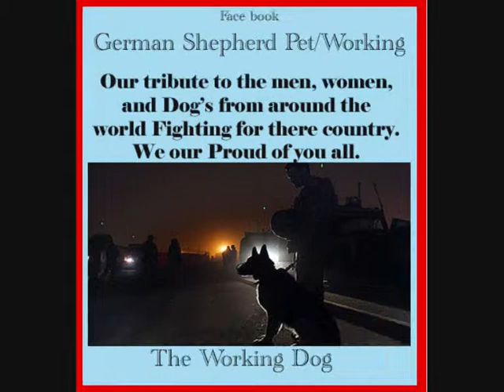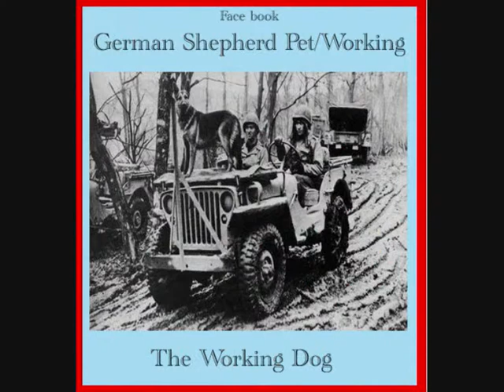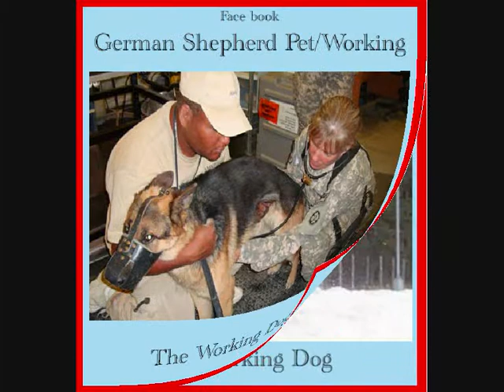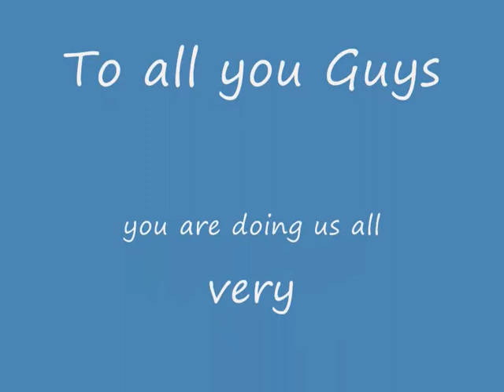German Shepherd Dogs at war.wmv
Men, Women & Dogs, from all over the world fighting, for there country. We are proud of you all, and respect each and every one of you.